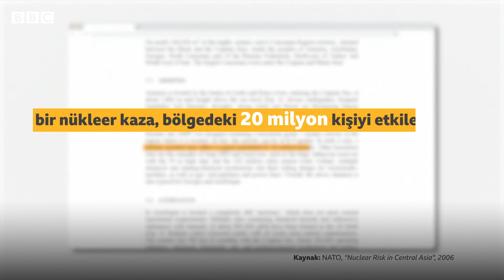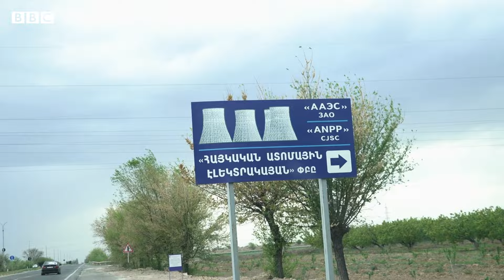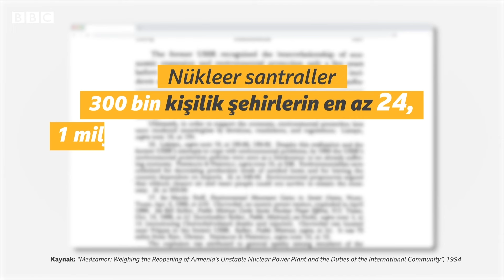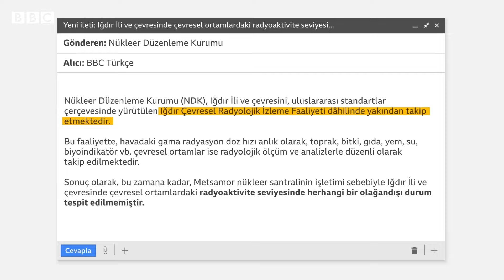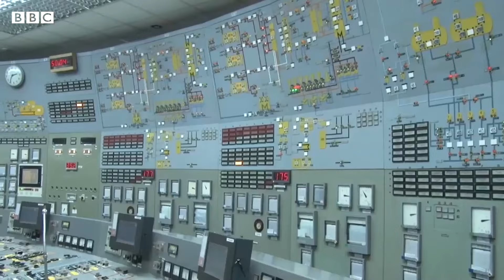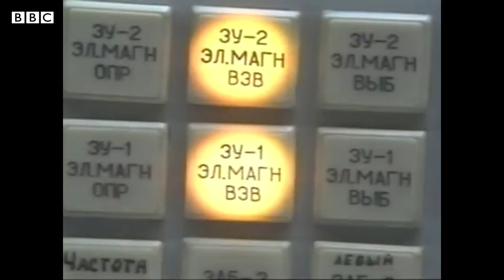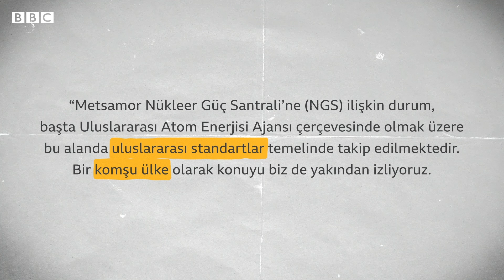Metsamor: Türkiye-Ermenistan sınırındaki nükleer risk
Metsamor nükleer santrali, 1960’lı yıllara dayanan tasarımıyla dünyanın en riskli nükleer santrallerinden biri olarak görülüyor.

Türkiye sınırına 17 km, Ermenistan’ın başkenti Erivan’a ise 30 km uzaklıkta.

Avrupa Birliği başta olmak üzere uluslararası alandan gelen kapatma çağrılarına rağmen santral en az 2026’ya kadar faaliyette kalacak.

Ermenistan'ın enerjisinin üçte birini karşılayan santral, ülke için hayati öneme sahip.

Peki Metsamor gerçekten dünyanın en riskli nükleer santrali mi?
Ve eğer öyle ise neden hala açık?

BBC Türkçe ekibi, konuyu Türkiye ve Ermenistan’da araştırdı. Konuyla ilgili en yetkili kurumlar Uluslararası Atom Enerjisi Kurumu ile Türkiye Nükleer Düzenleme Kurumu'yla görüştü.

NÜKAD Türkiye Başkanı çevre güvenliği danışmanı B. Gül Göktepe ve Bilinçli Yurttaşlar Derneği yöneticisi fizikçi Daniel Ioannisyan konuyu BBC Türkçe için değerlendirdi.

Ege Tatlıcı, Esra Yalçınalp, Mahmut Hamsici

Grafik:
Selim Büyükgüner